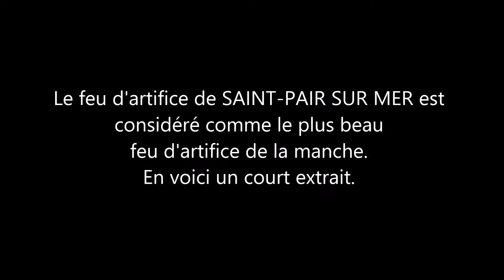FEU D'ARTIFICE DE SAINT-PAIR SUR MER 2016.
Le feu d'artifice de SAINT-PAIR-SUR-MER est considéré comme le plus beau de la MANCHE.